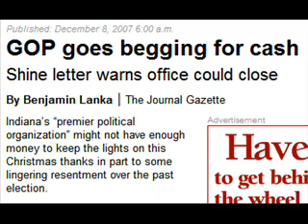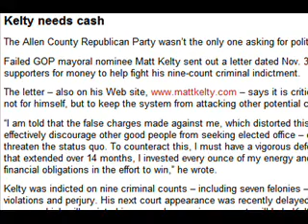Matt Kelty needs MORE money?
A look back at what Matt Kelty did with the last few hundred thousand in donations.